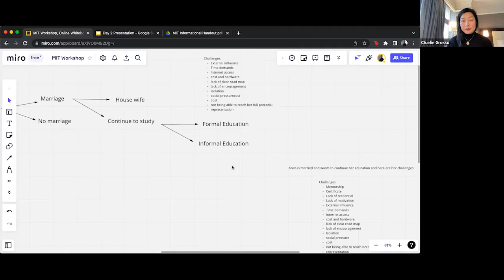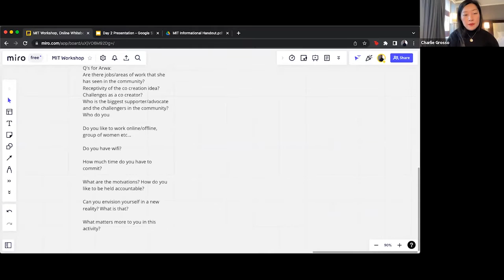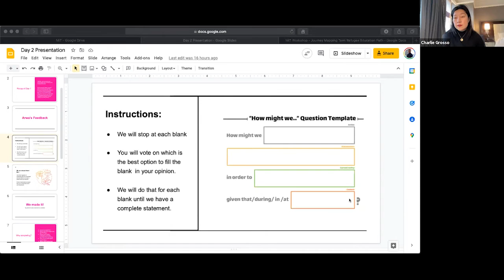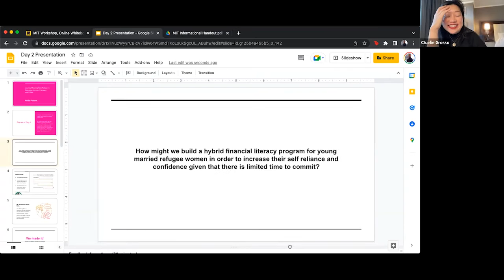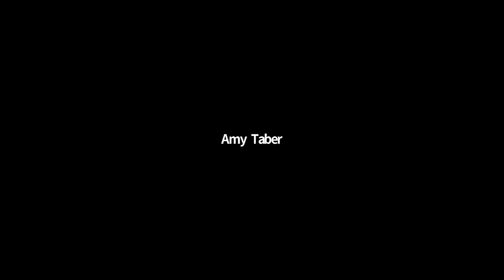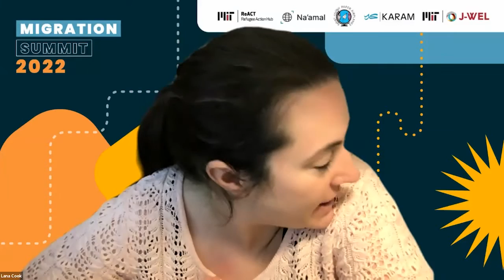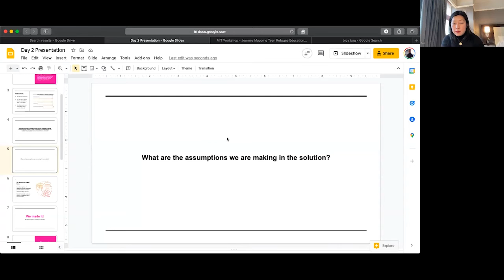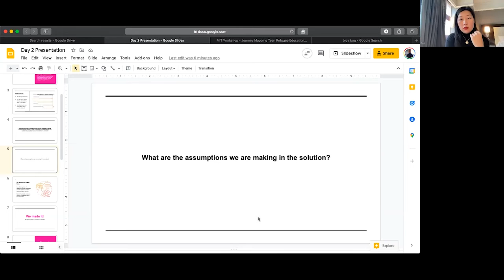The Learning Journey for Refugee Teens: Understanding opportunities for this forgotten cohort - II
Speakers:
Charlie Grosso, Founder, Hello Future
Mohammed Thamer, Country Director, Hello Future

Hello Future hosted a two day participatory design workshop and journey mapping that starts with the refugee learners, where participants will assume and embody the perspective of a 14 year old refugee student and journey map our way through a myriad of obstacles and chart educational and livelihood opportunities. Our goal for the journey mapping experience is to uncover a broad spectrum set of essential skills, hard and soft, that are critical but often overlooked to all successful learning and development. The workshop will include a short storytelling course and the participants will share the learning journey in a narrative form.